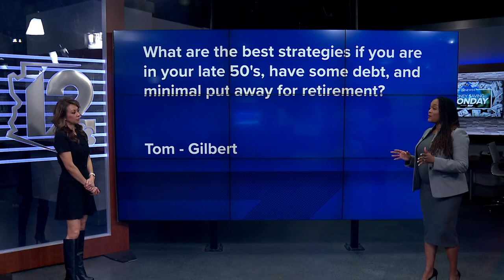Ask the Expert: Money saving tips for couples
Angelica Prescod joined us in studio to share some helpful money habits for couples.